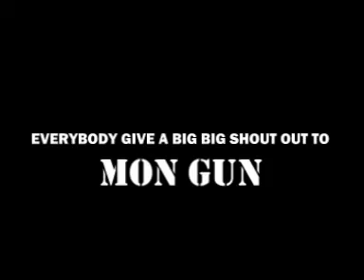BBOY GUNGUN SHOUT OUT TRALIER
HAPPY SOUL
GUNGUN
MONGA
MONGUN
BERRY
DJ CHERR HERC
DOOBIEST
KADEN
HMS JASON